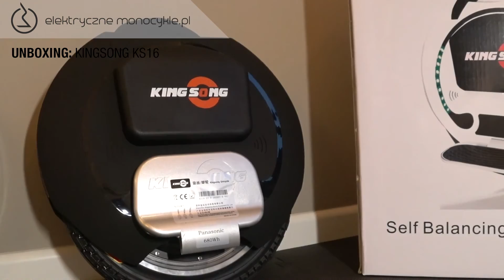PREZENTACJE odc. 2: Kingsong KS16 - monocykl elektryczny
Prezentacja i specyfikacja elektrycznego monocykla Kingsong KS16-B (tzw. jeżdżące kółko).

Maks. prędkość: 30 km/h
Zasięg: 60 km
Silnik: 800 W, bezszczotkowy
Akumulator: 680 Wh Panasonic